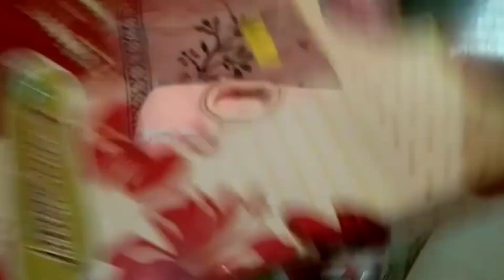আজ আমরা গেলাম Non bengali rice ceremony তে 😊